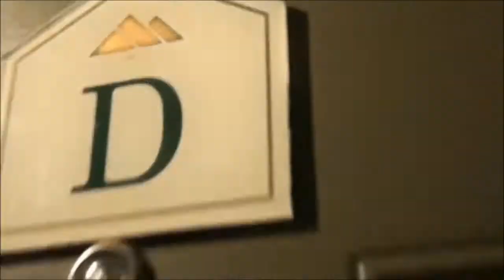Evil Dead Remake Review Camera Angles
We are a movie, trailer and video game review channel. We will help you decide what you should be watching or playing on your own dime.
Music is the overature of 1812 by Tchaikovsky